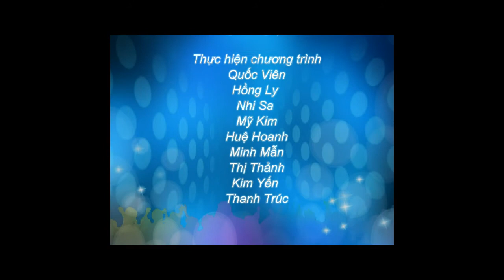Kỹ năng sống - Cách biến ước mơ của bạn thành hiện thực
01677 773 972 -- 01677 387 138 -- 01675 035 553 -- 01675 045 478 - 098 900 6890